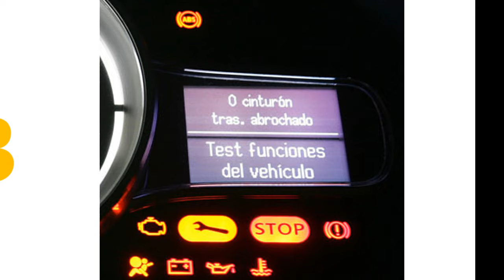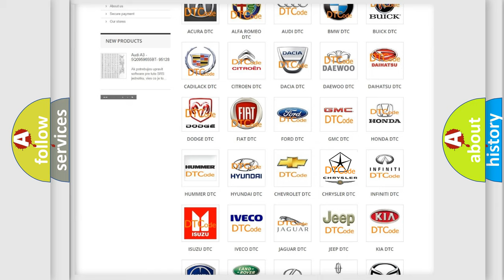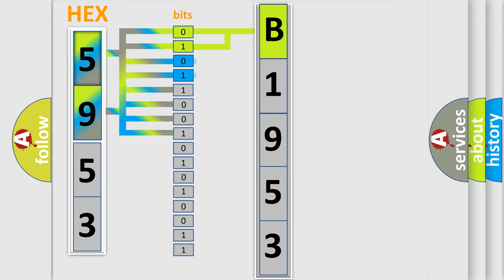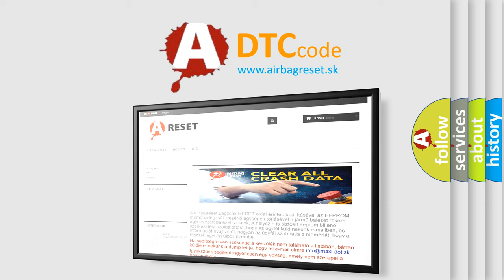DTC Chrysler B1953 Short Explanation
Contents:
0:21 Basic DTC analysis according to OBD2 protocol standard.
1:48 Insight into programming
2:58 A diagnostically understandable description of the Diagnostic Trouble Code
3:05 Basic error definition

Make:
Chrysler
Code:
B1953
Definition:
Control Module Not Added
Description:
Control module detected it was not programmed for the correct application.
Cause:
Control module must be reprogrammed to correct this problem.Once this step is done,recheck the code to verify the repair is done.